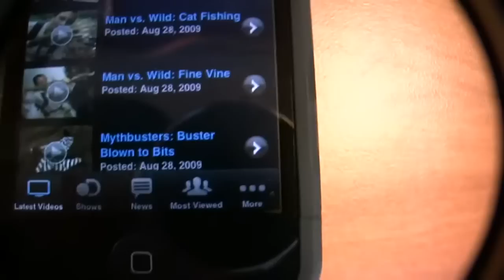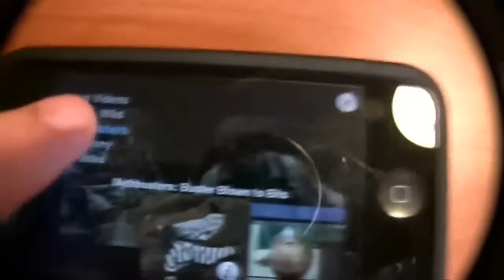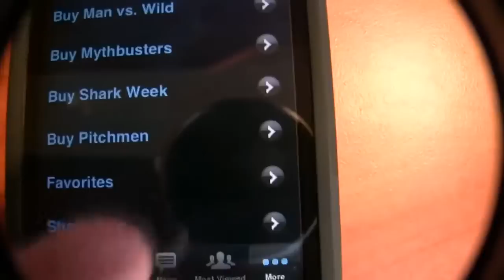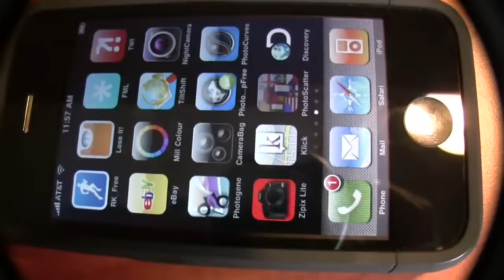Discovery Channel App Review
Check out the new Discovery Channel App. It's a great free app and is number 2 in the US app store right now.